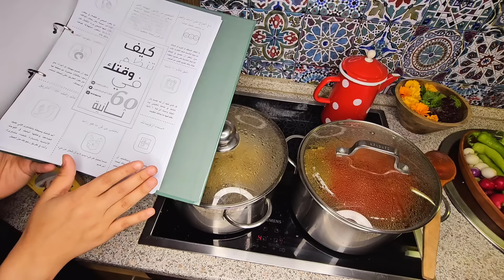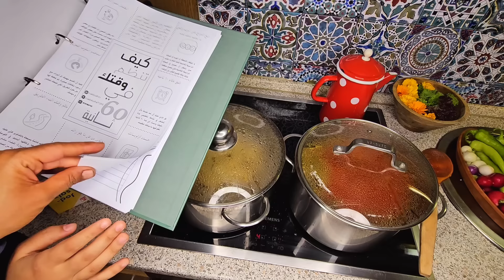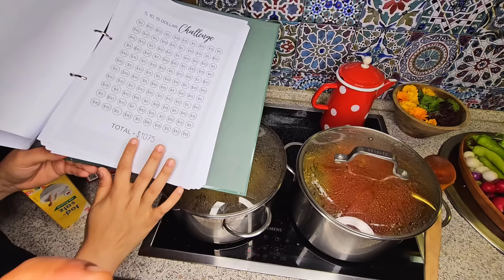بنتي فاجئتني بأحلا هدية🥹 روتيني البسيط بانجازات كبيرة، تحدي قبل وبعد💪 طبختي من الحديقة.